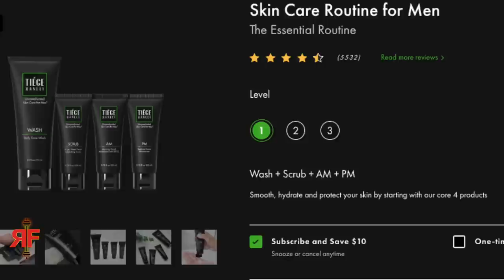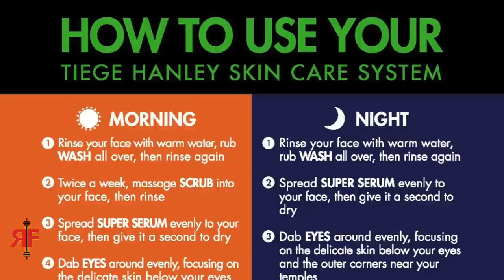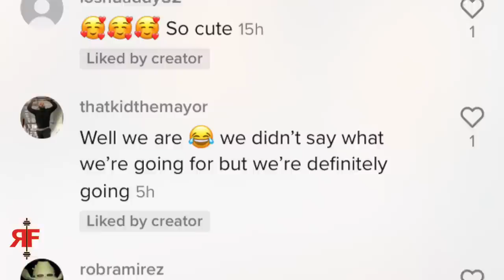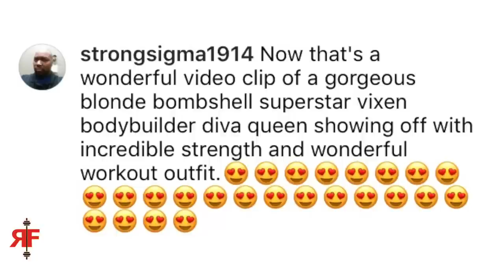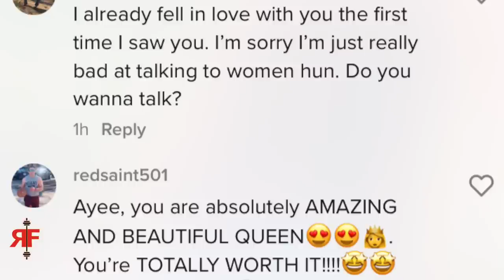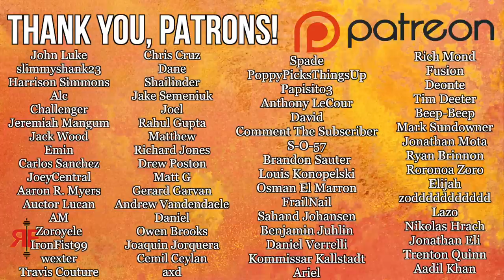These 3 Habits Are CRUSHING Your Chances With Her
—REVIVAL Fitness—

these 3 habits are crushing your chances with her. all young men need to watch this video. here's how bad tinder is today! revival fitness dating app tinder bumble hinge what men must learn from fake alpha males fresh and fit wheat waffles needs to stop coping. unattractive things guys do (turn offs) behaviors in men things that turn girls women off. how to be more attractive to women. onlysarms only sarms. Reddit Mod Tries to Pick Up Girl At the Gym ... (Breakdown). am i a simp test. austin dunham vlogs. how to beast. more plates more dates. alpha male strategies. stephiscold. fitxfearless. kevin samuels. dan bacon. how i survive in los angeles on $30,000 per year. how not to meet girls at the gym (6 tips). cold approach pick up vs choosing signals is dating dead a waste of time. how to meet girls at college in school. gospelofmatthew. monk mode lite - the solution for the modern bachelor. the sigma male is astrology for men.